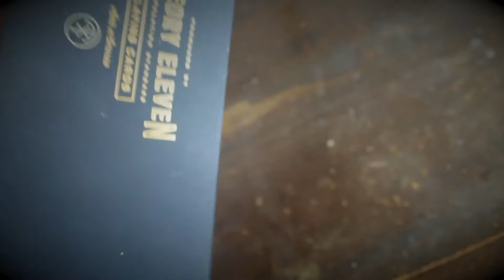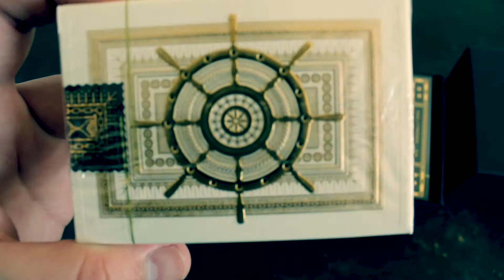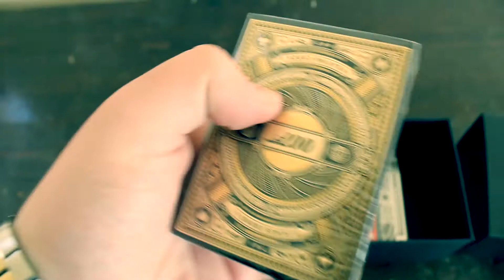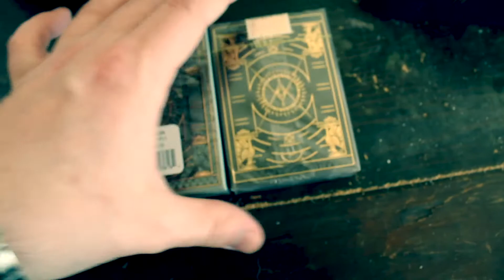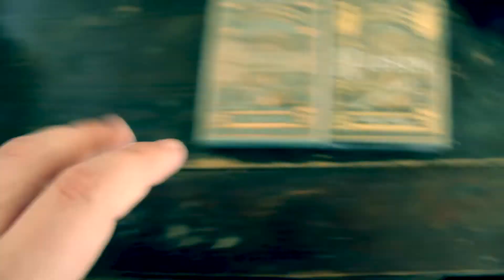I Won $120 In Playing Cards!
I won a contest on Theory 11 and was given a variety box of Theory 11 playing cards of my choice. I show you what cards I picked in this unboxing with a little reasoning why. What cards are your favorite?